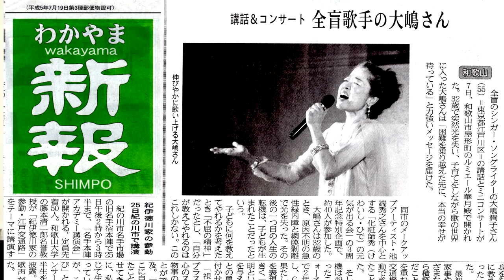全盲のシンガーソングライター大嶋潤子感動秘話！新たなる挑戦！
2018年３月2６日に放送された番組での感動秘話。
全盲のシンガーソングライター大嶋潤子さんの個別メイクレッスン法についてその時の様子を語っています。
化粧師秀の無料メルマガに登録してもらうと沢山の特典動画やメイクレッスンシート特典等が受けられます。